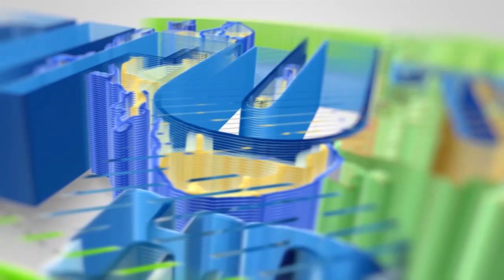AJABU:KIJANA ALIYEATHIRIKA NA MADAWA WA KULEVYA ANAELEZA MAMBO Ya KWELI NA MAZITO YALOMKUTA KUPITIA